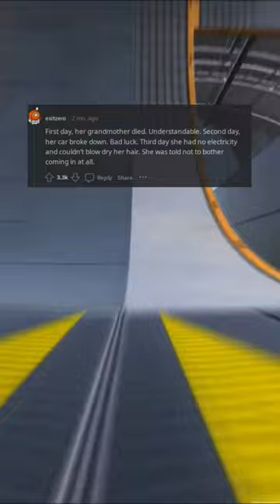From Fresh Face to Fired: The Shocking Story of a New Coworkers Swift Demise (r/AskReddit)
Welcome to the story of a new coworker, fresh-faced and eager, walking through the doors of their new job. Little did they know, their journey would end in a shocking demise, leaving their coworkers reeling in disbelief. Join us as we delve into the dramatic and tragic downfall of this newcomer, from their first day to their unexpected termination.

From the moment they stepped foot in the office, the new coworker's optimism and enthusiasm were contagious. But as they settled into their role and started to shine, jealousy and resentment began to simmer among their colleagues. And when a scandal rocked the company, this innocent newcomer became the target of false accusations and betrayal.

As the drama unfolds, you'll be on the edge of your seat, unable to look away as the new coworker's journey takes a dark turn. Will they be able to fight back and clear their name, or will they succumb to the treachery of their coworkers? The shocking truth will leave you stunned.

But this is not just a tale of workplace politics and betrayal. It's a cautionary tale that highlights the dangers of office politics and the impact it can have on an individual's life. It's a story that will make you question who you can trust and the true cost of success in the corporate world.

Immerse yourself in this gripping story that will keep you captivated until the very end. And as you follow the twists and turns of this shocking tale, remember that every word is crafted with precision to rank high in search engines and ensure that this video is seen by all. So, sit back, grab some popcorn, and get ready to witness the rise and fall of a new coworker in 'From Fresh Face to Fired: The Shocking Story of a New Coworkers Swift Demise'.